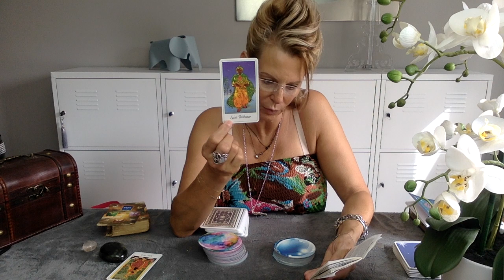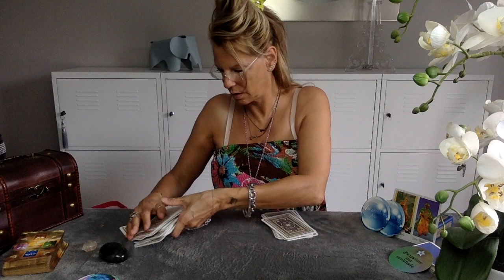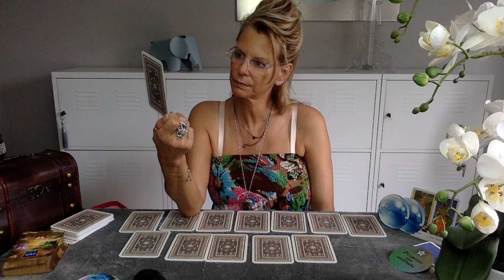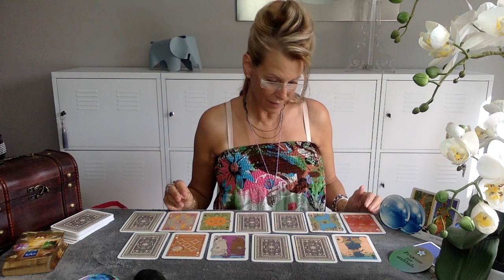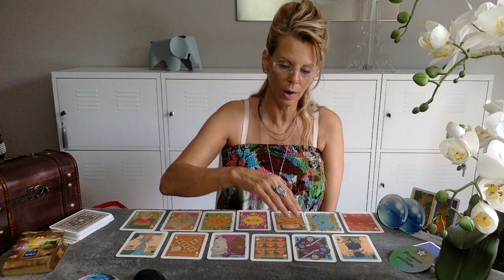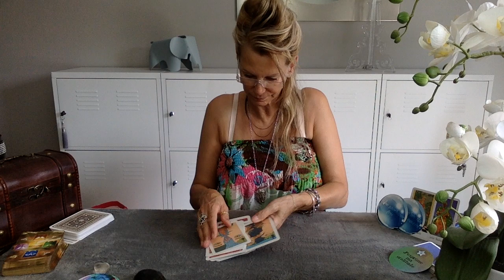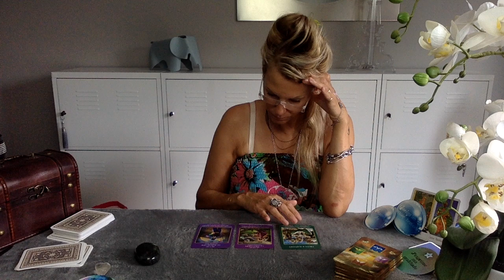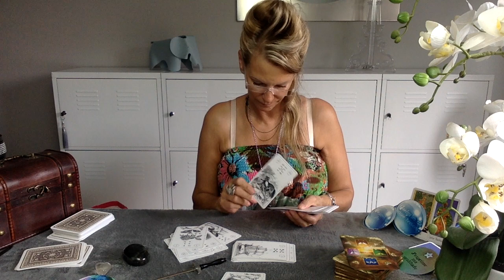🌹❤️ 🎩👠LES ÉNERGIES 🎁💋de ce 18 Août 2020 🔥🎈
👇👇👇👇👇👇👇👇👇👇👇👇DEROULEZ-MOI, SVP !?!👇👇👇👇👇👇👇👇👇👇👇👇
     🔮🔮🔮🔮💝💝💝💝💝🍀👍 Merci Magique ✨pour vos 👍🍀💝💝💝💝💝🔮🔮🔮🔮
                                             🚨🙏 😬 long délais pour la réponse😬🙏🚨

                                                                    🍀🕊✨Merci💝

* partenaire Amazon

🙏 NE VOUS FIEZ PAS A CERTAINS PRIX ATTRACTIFS ET ABSOLUMENT TROP BEAUX POUR ETRE VRAIS, CAR CE SONT DES PRODUITS ACHETES SUR DES SITES (CHINOIS,...) ET REVENDUS A DES PERSONNES CREDULES... IL S'AGIT EVIDEMMENT DE FAUX...
IL VOUS SERAIT BIEN PLUS BENEFIQUE D'ALLER VOUS-MEMES FAIRE VOS EMPLETTES SUR CES BOUTIQUES, MAIS ATTENDEZ-VOUS A RECEVOIR UNE MARCHANDISE BIEN DIFFERENTE DE L'ORIGINALE...

             🦋🦋🦋🦋L'ORACLE de Sô 🦋 EST EPUISE et ne sera plus réédité🦋🦋🦋🦋
                                            🦋🚨 🙏 plus de mails, svp 🙏 🚨 🦋

                                              (car il n'y aura pas de réponse, merci)

 🔮 J'ai utilisé pour ce Tirage 🔮:

- L'ORACLE DES SAINTS
- LE ROND DE CRISTAL : CHAÎNE L'OEIL DANS LE NOIR
- L'ORACLE DE L'ARC EN CIEL : CHAÎNE ANGEL THAENA

- ILLUMINATED TAROT

- TAROT DES ARCHANGES

🔮✨Pour Infos...

- TAROT pour ma CARTOMANCIE
- L'ORACLE PAPRIKA : chaîne ANGEL THAENA
- LE FANTABULEUX : chaîne L'OEIL DANS LE NOIR
- JE PASSE A L'ACTION
- LE TREFLE LENORMAND : chaîne DEMOIS'AILE LILIE
- LE GRIMOIRE DES ORACLES
- POUPEES A SOUCIS